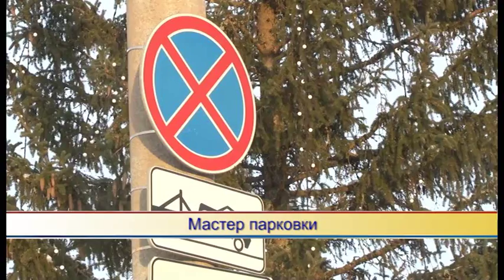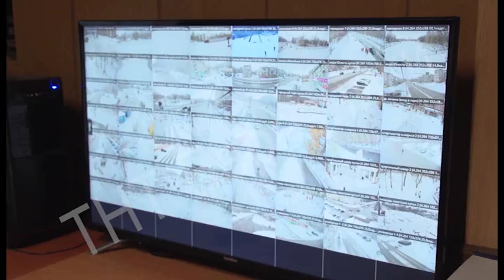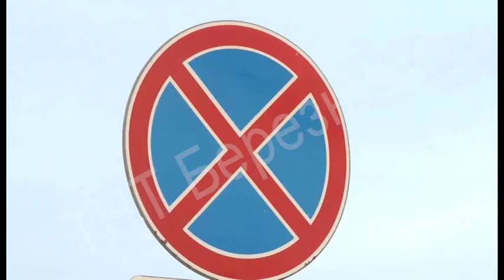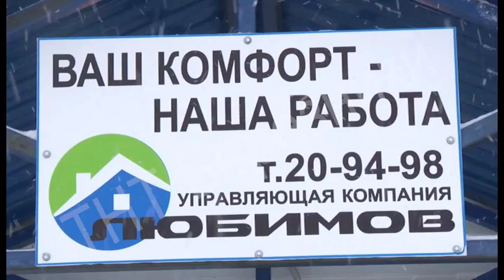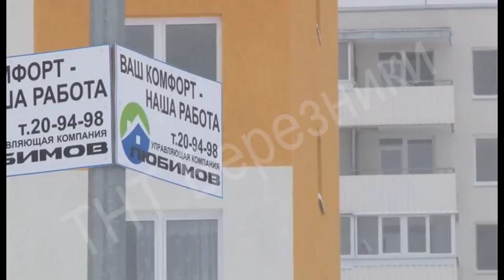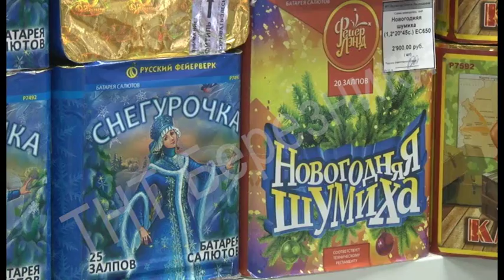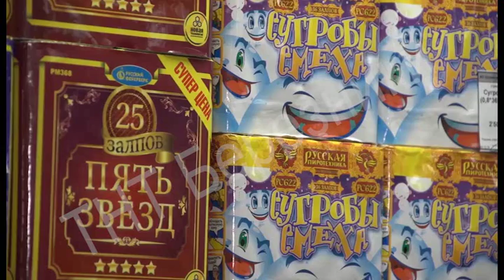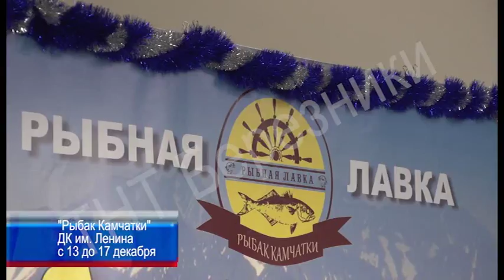1390 выпуск Новости ТНТ Березники 15 декабря 2017